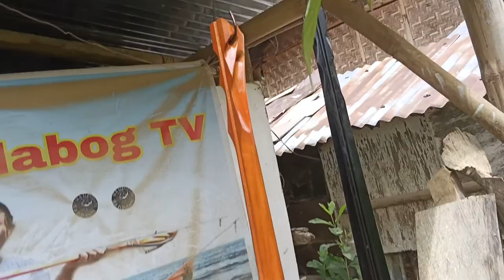predator speargun 110cm with reel